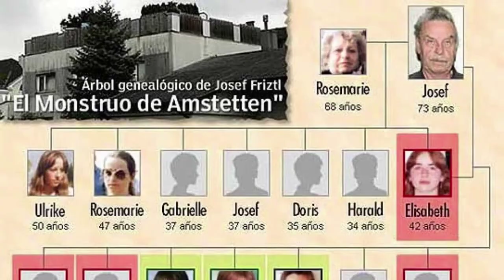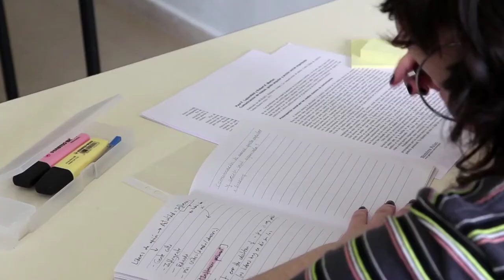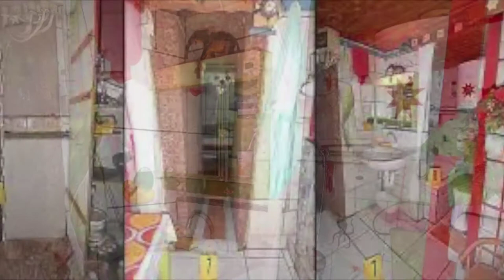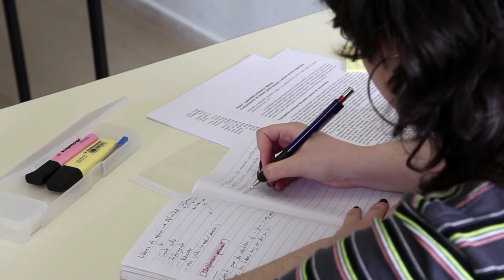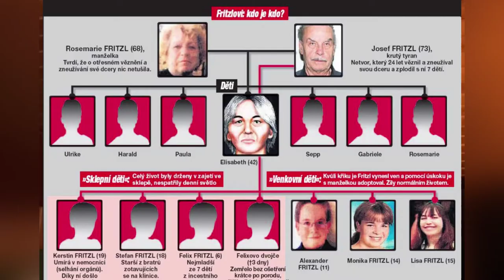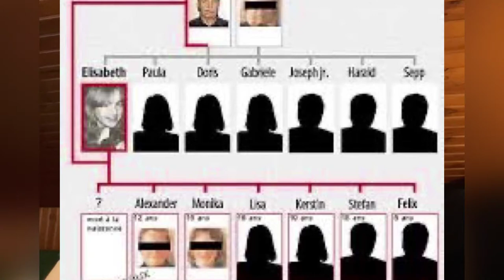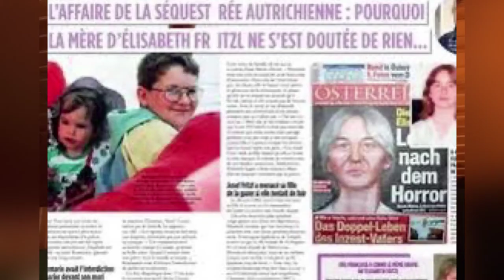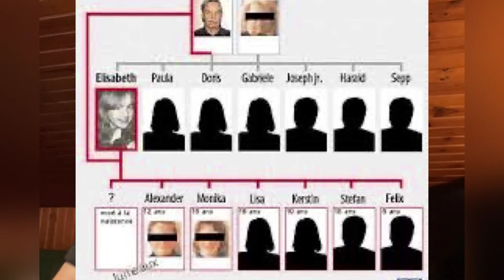Caso Josef Fritzel. O Monstro da Áustria.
Josef Fritzel violou a sua filha Elisabeth durante 24 anos. Juntos eles tiveram 7 filhos. Este homem montou um cenário diabólico ao construir um bunker no fundo da sua cave, onde ele escondia a sua filha e 3 dos filhos que ele tinha tido com ela.